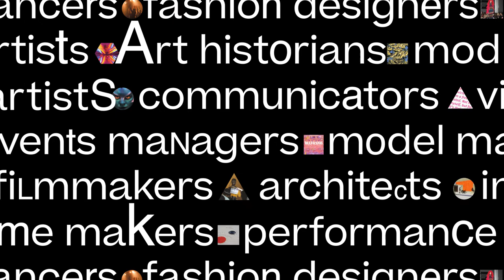MA Painting exhibits at Poole Lighthouse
We spoke to MA Painting Course Leader Dominic Shepherd and MA Painting students Ella Shepard and Harry Parker about their exhibition of work at Poole Lighthouse, as part of the our Postgraduate Summer Shows programme.